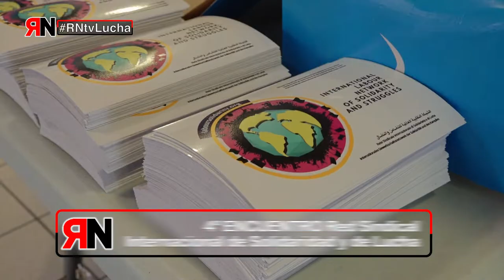RNtvLucha promo 72 L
El próximo martes 24 de Mayo a las 21:00h, volvemos con un nuevo programa lucha. En canal 33 de Madrid en la TDT, y en nuestro canal de Youtube.